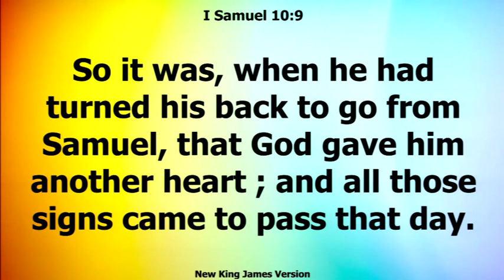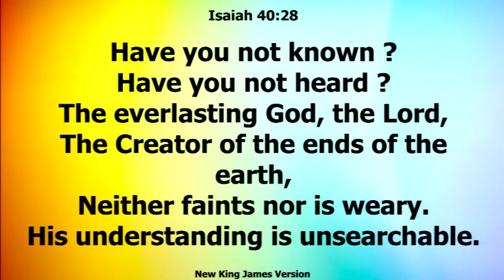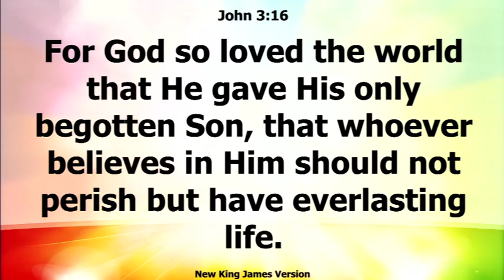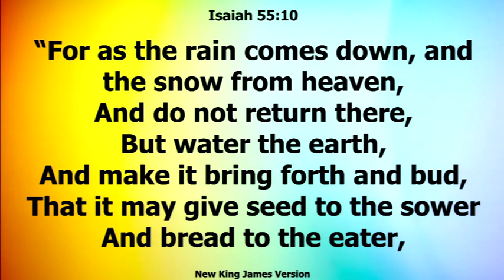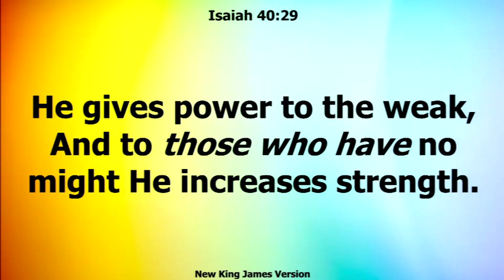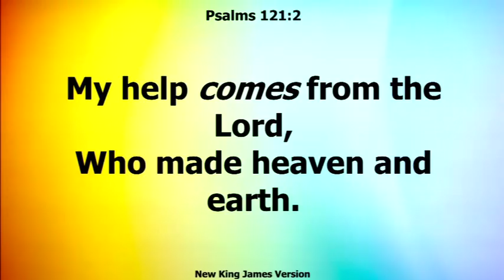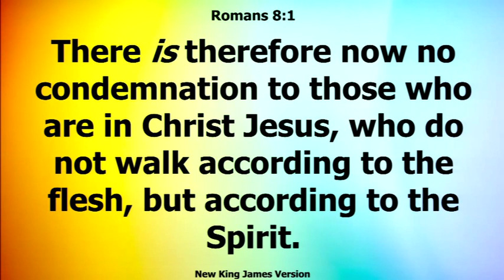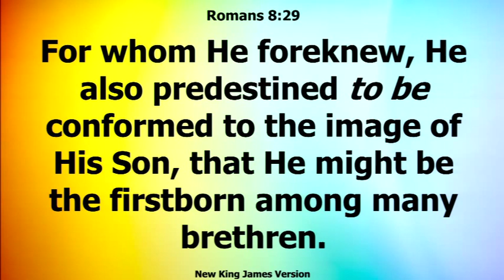Irvine-March 24 2019-Isaiah 40:28-Pastor Stephen Moses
Irvine - March 24, 2019
Isaiah 40:28
Pastor Stephen Moses